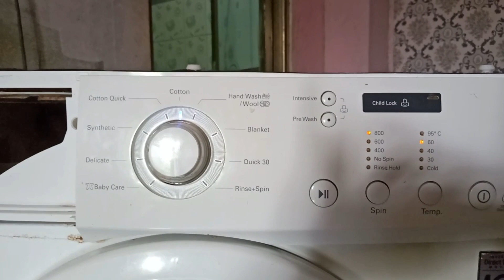mesin cuci front loading LG tombol start tidak fungsi!!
kunjungi juga video cara memperbaiki barang barang elektronik lainnya dengan
mengunjungi channel saya

untuk teman teman yang ingin mendapatkan firmware untuk tv LED LCD dan TABUNG secara gratis
teman teman bisa meghubungi saya atau bisa komen dibawah dan jangan lupa sokreb laik dan tonton video ini tanpa skip

mesin cuci front loading tidak bisa start,mesin cuci front loading lg tidak bisa start,front loading lg,tidak bisa start,front loading lg rusak